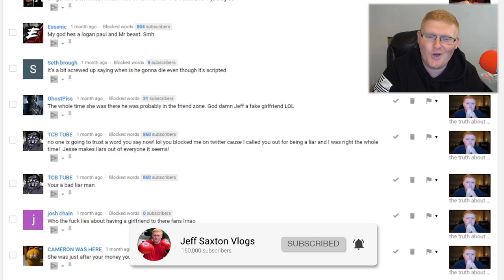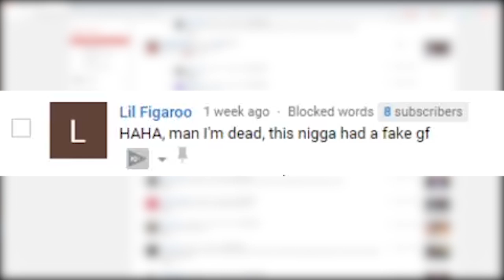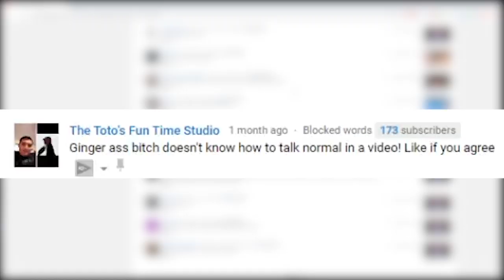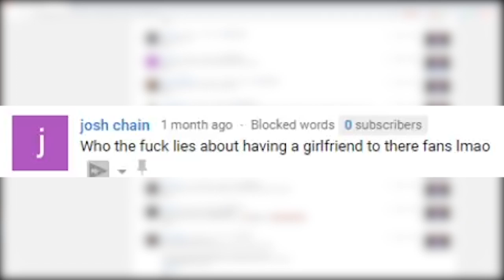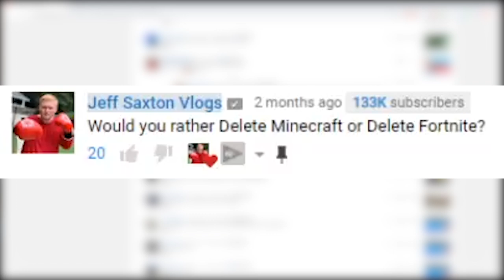READING YOUR BAD COMMENTS...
So today I read comments from the held for review section of youtube.. this was interesting to say at least... Enjoy XD

WHATS UP!!!
My name is Jeff Saxton, I am a 23 year old content creator from New Jersey just trying to have fun and make videos for you to laugh. Hope you have a great day today if you're reading this.